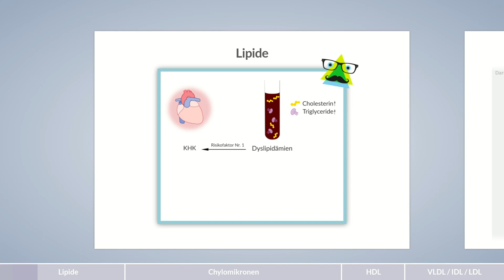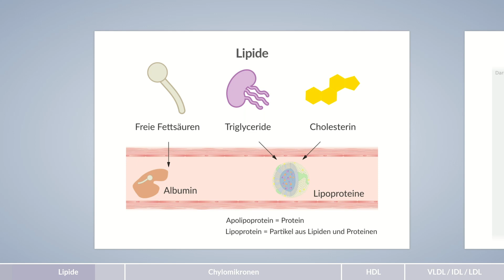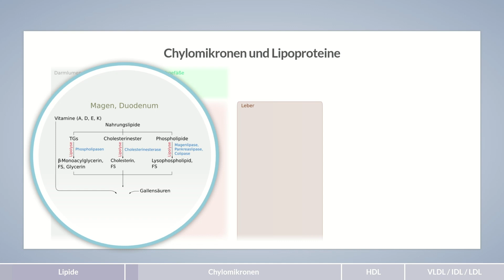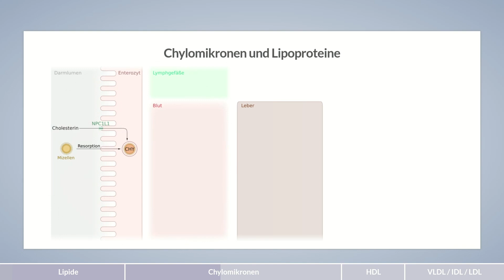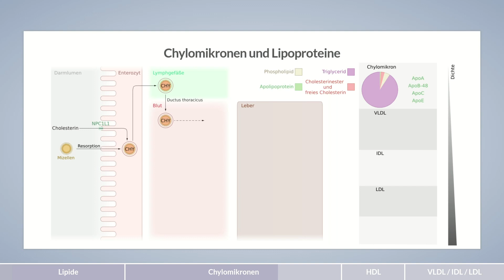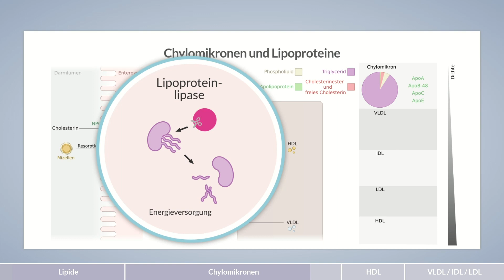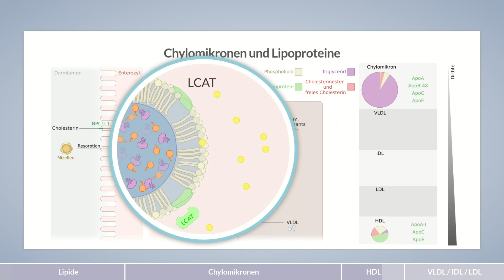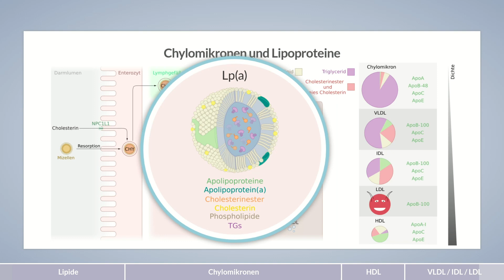Dyslipidämien Teil 1 – Chylomikronen und Lipoproteine -- AMBOSS Auditor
Was ist eigentlich "gutes" und "schlechtes" Cholesterin? Warum können die Cholesterinwerte auch bei cholesterinarmer Ernährung hoch sein? Wie tragen erhöhte Blutfettwerte zur Atherosklerose bei? Und wie lassen sich Blutfettwerte senken? Diesen Fragen geht der Auditor in vier Folgen zum Thema Dyslipidämien nach.

In dieser ersten Folge werden die verschiedenen Lipoproteine vorgestellt und erklärt woher sie stammen, woraus sie bestehen und was ihre Aufgabe im Körper ist. Außerdem werden die Enzyme Lipoproteinlipase (LPL, 06:50) und Lecithin-Cholesterin-Acyltransferase (LCAT, 08:27) vorgestellt.

Inhalt:
00:00 – Lipide
02:46 – Chylomikronen & Lipoproteine
07:55 – High-Density-Lipoproteine (HDL)
09:24 – weitere Lipoproteine